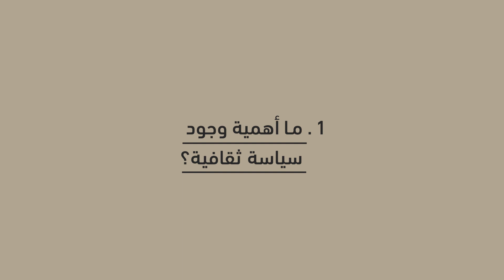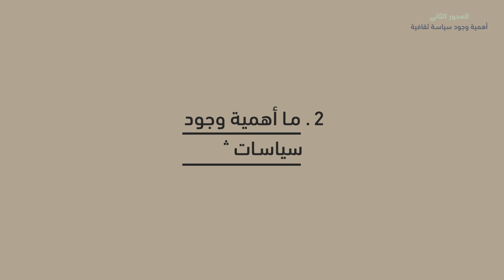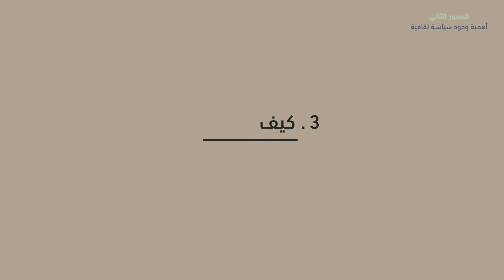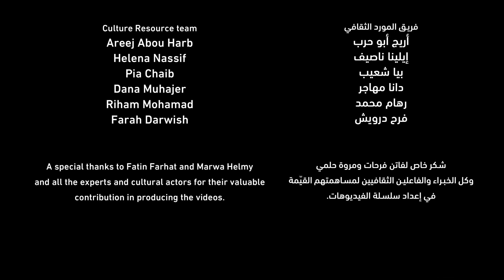أساسات السياسات - الحلقة الأولى | مفهوم السياسات الثقافية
تعرّف الحلقة الأولى بمفهوم "السياسات الثقافية" وأهميته ونشأته، وبمفهوم "الثقافة"، وتشرح أهمية وجود سياسات ثقافية معلنة وشفافة للدول، وانعكاسها على واقع العمل الثقافي. تقدّم هذه الحلقة إضاءات عامة على مواضيع مختلفة، سيتمّ الرّجوع إليها بشكل تفصيلي في الحلقات القادمة.

The first episode introduces the concept of "Cultural Policies”, its value and origin, as well as the concept of “culture”. It also explains the importance of countries having transparent policies and their impact on cultural work. This episode presents general highlights on various topics, which will be referred to in detail in the upcoming episodes.

المحاور | Chapters
المحور الأول: ما المقصود بالسياسات الثقافية؟ | Topic 1: What do we mean by Cultural Policies
00:17  تعريف السياسات الثقافية | Defining Cultural Policies
00:52  ما هي الثقافة؟ | What is Culture
02:02  نشأة المفهوم وتعريفه لدى منظمة اليونسكو | Origin and definition of the concept according to UNESCO
المحور الثاني: أهمية وجود سياسة ثقافية | Topic 2: Importance of having a cultural policy
04:23  ما أهمية وجود سياسة ثقافية؟ | What is the importance of having a cultural policy
05:46  ما أهمية وجود سياسات ثقافية "وطنية"؟ | What is the importance of having “national” cultural policies
06:14  كيف ظهرت الحاجة لوجود سياسات ثقافية؟ | How did the need for cultural policies arise
07:41  معايير صياغة السياسات الثقافية | Criteria for the formulation of cultural policies
09:42  معايير تقييم السياسة الثقافية | Evaluation Criteria of cultural policies

المراجع الواردة في الفيديو | References mentioned in the video
طه حسين، مستقبل الثقافة في مصر، 1944

المشاركون بالحلقة | Credits

Experts | الخبراء:
حبيبة العلوي - Habiba Alaloui
عماد أبو غازي - Emad Abou Ghazi

الفاعلون الثقافيون | Cultural Actors:
أميرة السباعي - Amira Elsebaai
حسني المخلص - Hosni Almoukhlis

إعداد المحتوى | Content Production : مروة حلمي Marwa Helmy
تحرير المحتوى | Content Editing: أشرف مطاوع Ashraf Mtaweh
ترجمة | Translation: إيفون موراني Yvonne Mourani
تصميم الغرافيك | Graphic Design: توفيق ضاوي Tawfiq Dawi
توليف | Editing: علي ج. دلّول Ali J. Dalloul
تصوير - الجزائر | Filming - Algeria : هشام مرّوش Hichem Merouche

فريق المورد الثقافي | Culture Resource's Team:
أريج أبو حرب - Areej Abou Harb
إيلينا ناصيف - Helena Nassif
بيا شعيب - Pia Chaib
دانا مهاجر - Dana Muhajer
رهام محمد - Riham Mohamad
فرح درويش - Farah Darwish

Culture Resource المورد الثقافي 2022